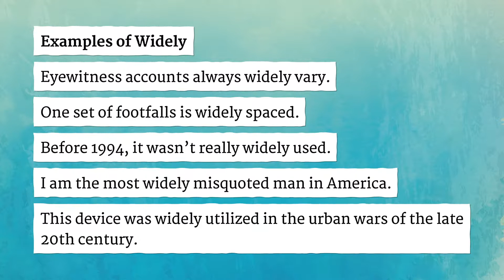WIDELY pronunciation • How to pronounce WIDELY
How to say Widely in British English and American English?